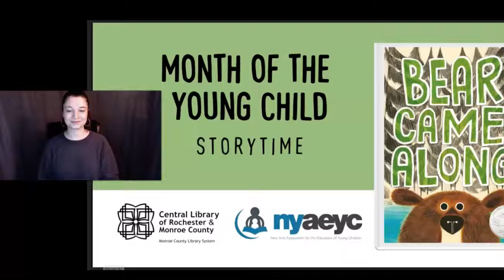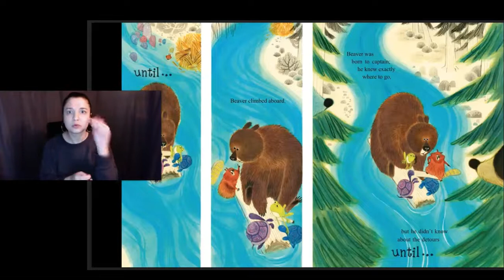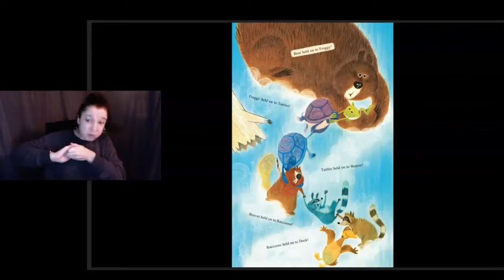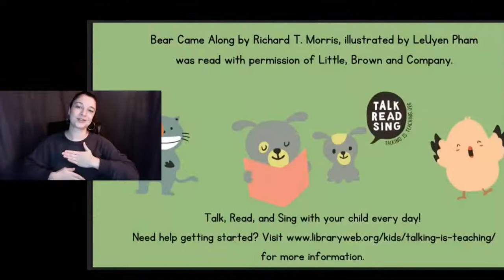Bear Came Along Interpretation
Rochester's Monroe County Executive Adam Bello reads "Bear Came Along" by Richard Morris and Illustrated by Leuyen Pham.